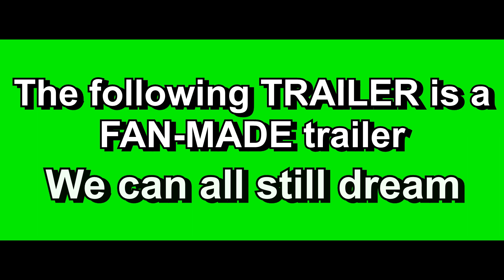SONIC.EXE vs The Werehog THE MOVIE | Official Trailer (Venom: Let There Be Carnage Style) FAN-MADE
This is my first SONIC.EXE vs The Werehog The Movie based on the official Venom: Let There Be Carnage Trailer.

Rest of the clips owned by SEGA or me.

I make Sonic FAN-MADE/PARODY trailers based on famous movie trailers (Mostly Marvel movies)